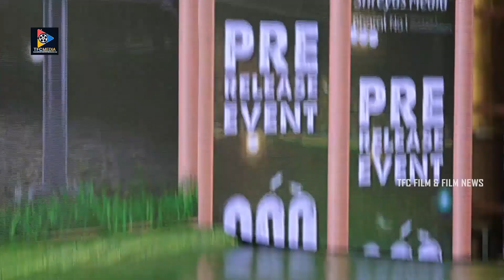800 Movie Pre Release Event | Madhur Mittal | Mahima Nambiar | TFC Films & Film News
Keep Following Us For More Telugu Movie Scenes

WATCH & ENJOY : 800 Movie Pre Release Event | Madhur Mittal | Mahima Nambiar | TFC Films & Film News